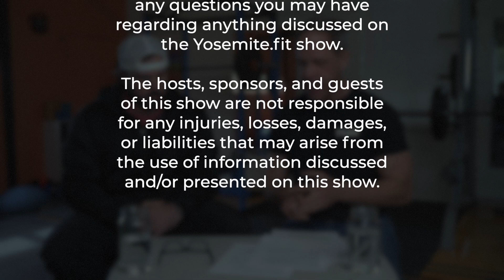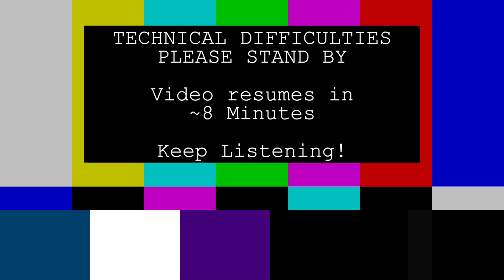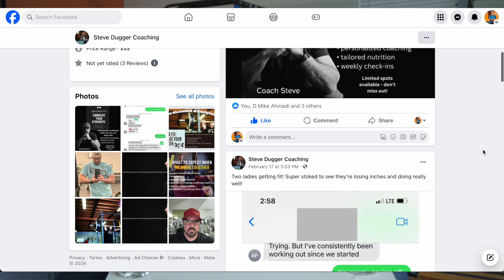the Yosemite Fit show Episode #001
The very first episode of the Yosemite Fit Show! Health enthusiast Brent DeShazer and personal trainer Steve Dugger introduce themselves and talk a little about their backgrounds and routines, then discuss strategies for getting back on track with your New Year's resolutions, a couple of recent studies on high-protein diets, then finish up with our favorite tips and tricks for getting the most out of your workouts.